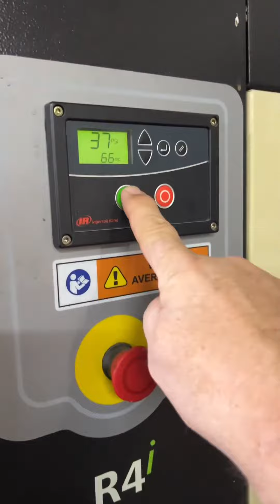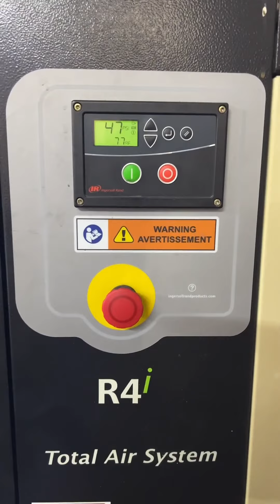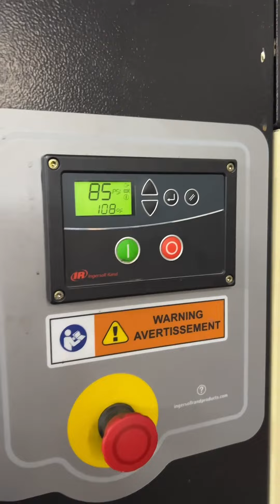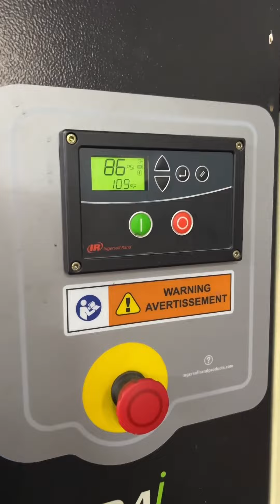Ingersoll Rand R4i Screw air compressor